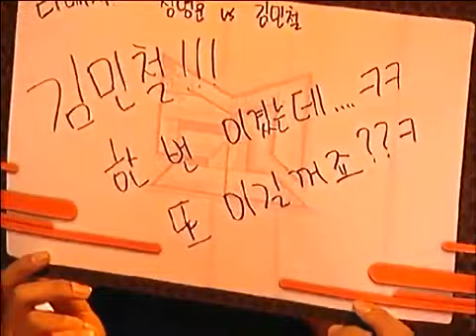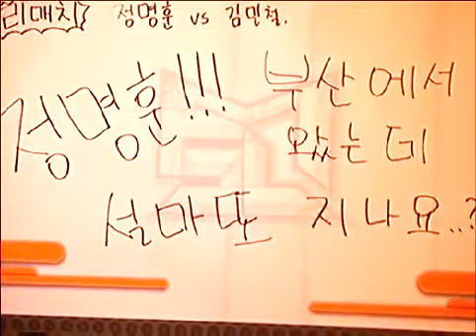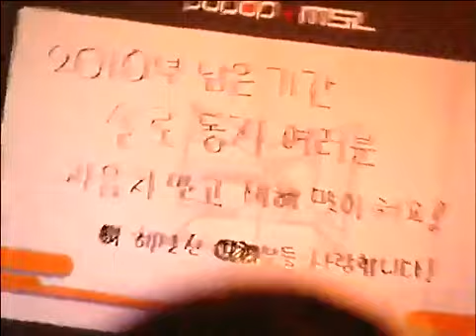MSL Group C Final Match P1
Neo.G_Soulkey vs fantasy

Dante's Peak